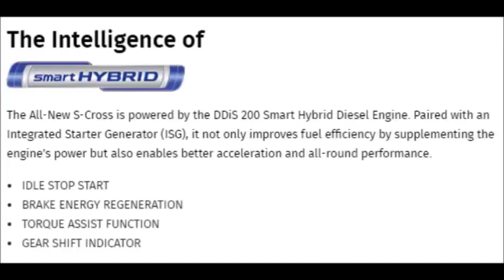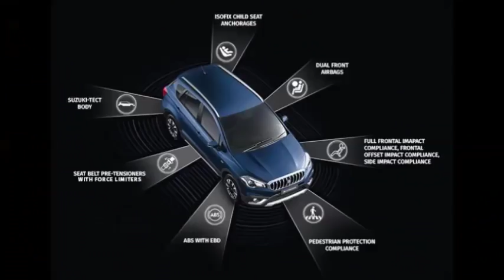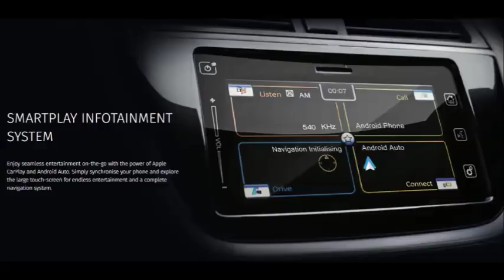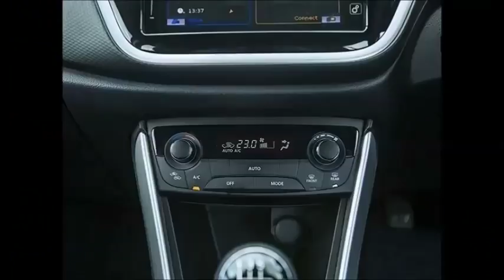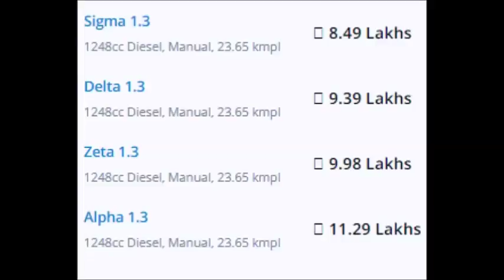S CROSS FACELIFT 2017 | MARUTI SUZUKI S CROSS | NEW S CROSS REVIEW : SHOULD YOU BUY?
detailed explaination of reason to buy & not to buy s cross, prices of new s cross facelift, all colors available, variants explained in detvil with features.